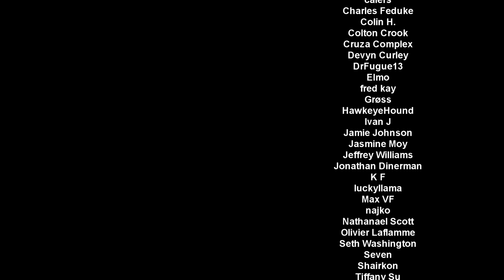Burgle Rogue | Voyage to the Sunken City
Deck Code: AAECAaIHBpfnA6H5A/uKBNi2BIukBYykBQyh9AO9gAT2nwT3nwTuoAS6pAS7pAT7pQTspwT5rAS3swSY2wQA

00:00 Intro
00:29 vs. Paladin
17:29 vs. Priest